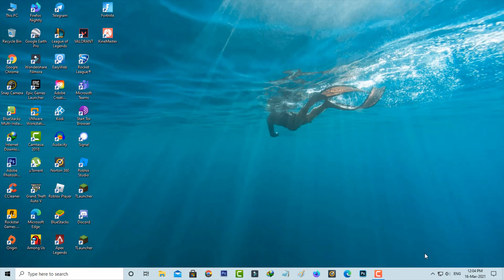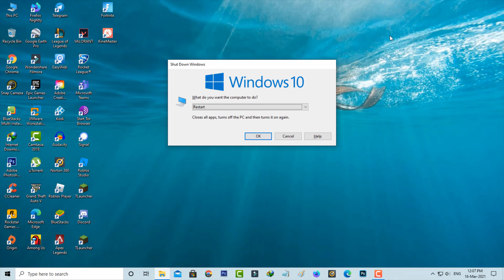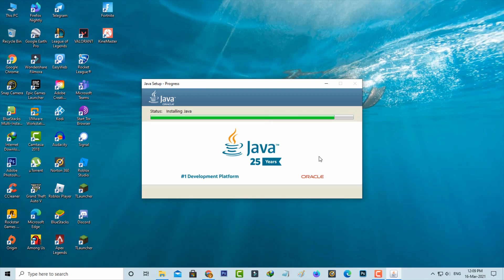Fix minecraft an existing connection was forcibly closed by the remote host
This tutorial is about how to fix internal exception java.io.ioexception an existing connection was forcibly closed by the remote host.

My suggestion is always check if you're using the 2023 released minecraft or not.

This method works for minecraft tlauncher,hamachi,forge,shockbyte server and realms.

If your problem is not fixed just comment to me,i give some other ideas to fix this error.

Today i get the following one error notification while i try to play the minecraft :

Failed to connect to the server

Internal Exception: java.io.IOException: An existing connection was forcibly closed by the remote host.

Back to Server List

How to solve connection lost minecraft server problem :

1.Here i get this issue in my windows 10 pc.

2.At same time this trick also works on windows 7,windows 8 and windows 8.1.

3.First of all check your internet connection,if it is works or not.

4.Once you check it and then uninstall java application from your desktop or laptop.

5.And don't forget to restart your pc.

6.After the restarting is completed,just try to install that same java app.

7.So i hope this method will fix your minecraft aternos server error.